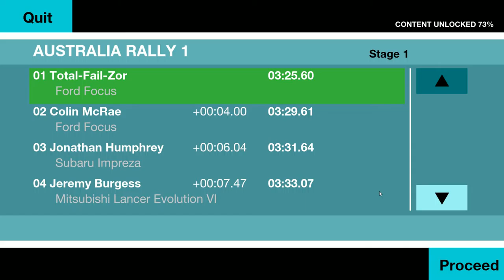Colin McRae Rally Remastered Edition - Australia Rally 1 - Stage 1